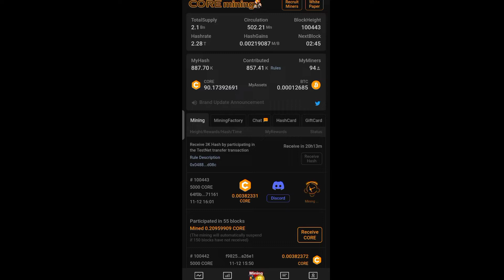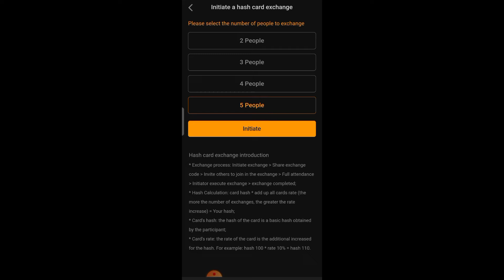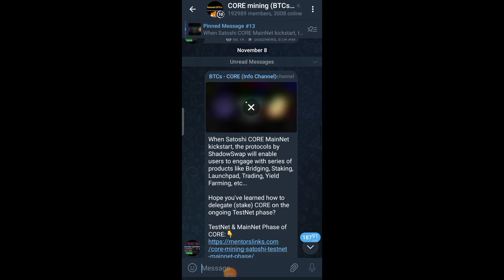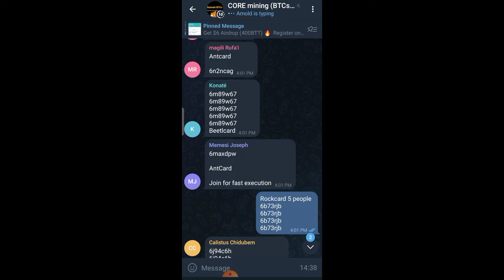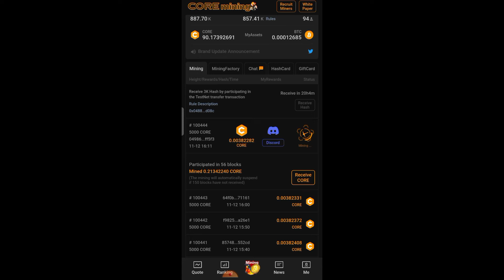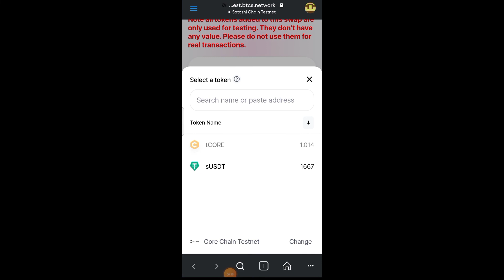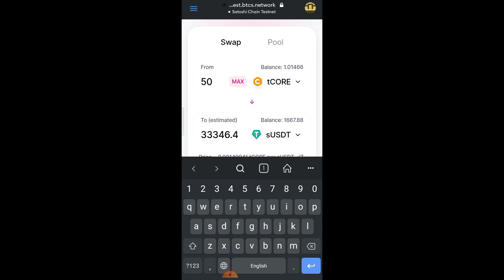Satoshi core hashcard collect | New option | btcs Mainnet Lonch coming